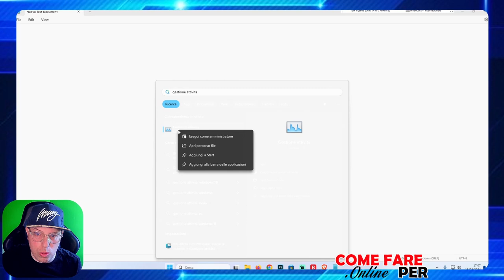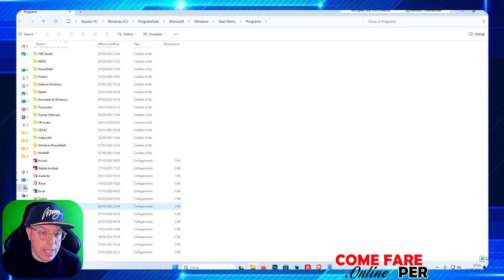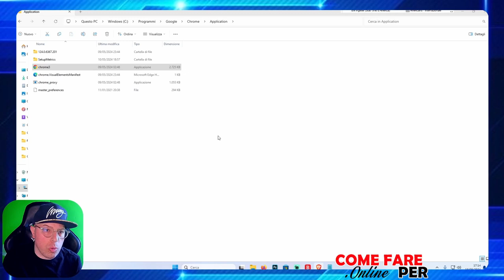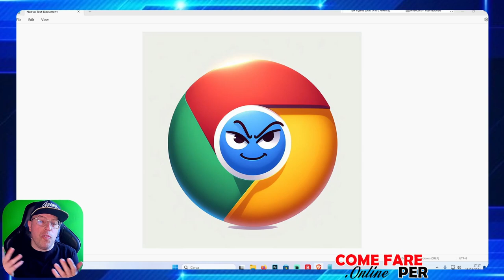Come RISOLVERE il PROBLEMA di CHROME CHE NON SI APRE 🌐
In questo video scoprirai come risolvere il problema del browser Google Chrome che non si apre nonostante i mille tentativi! 🌐

 ▬▬▬▬ INFO E LINK ▬▬▬▬
Stai provando ad aprire Chrome ma, nonostante clicchi mille volte sul collegamento, questo non si apre??? Molto probabilmente il browser è andato in "palla" e devi terminarlo... scopri come fare guardando questa guida!

▬▬▬▬ OFFERTE AMAZON ▬▬▬▬
90 giorni d'uso senza costi aggiuntivi di Prime Student

📦 Se vuoi spedirmi qualcosa - Send me stuff:
Simone Icolaro
Via Bassianese, Str. Pozzacchio 325
Latina (LT)